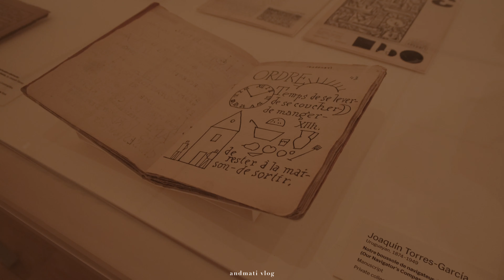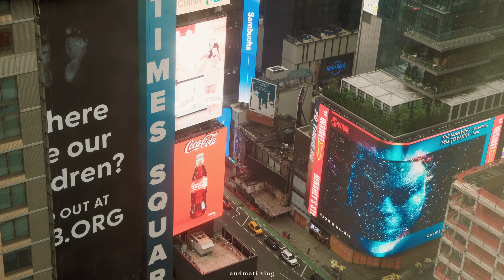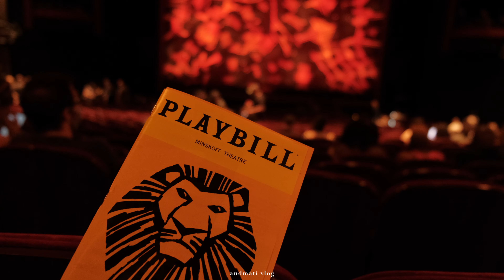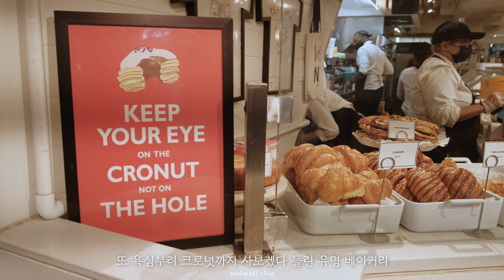🗽NYC 뉴욕 | 모마 뮤지엄, 뮤지컬 라이언킹, 뉴욕써밋 전망대, 브라이언트 파크, 워싱턴 스퀘어파크, 타임스퀘어, 뉴욕 하얏트 호텔 | Summit One Varderbilt